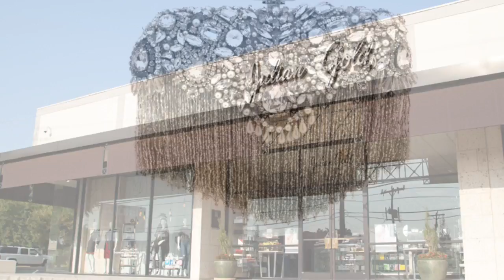Marchesa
Works cited
Bernard, Sarah. “Meet Marchesa's Glamorous Designers.” ELLE, ELLE, 27 Dec. 2014,

 "Georgina Chapman." IMDb. Amazon, n.d. Web. 30 Sept. 2016

Sabino, Catherine. "Inside the Glamorous World of Marchesa’s Georgina Chapman." Haute Living. Haute, 26 Aug. 2016. Web. 30 Sept. 2016.

@NikaMavro. "10 Things You Didn't Know About Marchesa's Keren Craig - TheFashionSpot." TheFashionSpot. N.p., 27 Feb. 2015. Web. 30 Sept. 2016.

Malle, Chloe. "Magic Kingdom: Marchesa’s Georgina Chapman." Vogue. Vogue, 22 Jan. 2013. Web. 12 Oct. 2016.

hautelivingmag. "Marchesa's Keren Craig on Fringe, Separates and Miami." Haute Living. Haute Living, 06 Apr. 2015. Web. 12 Oct. 2016.

 "Marchesa." Marchesa. Marchesa, n.d. Web. 12 Oct. 2016.